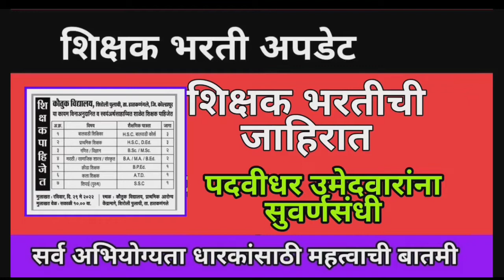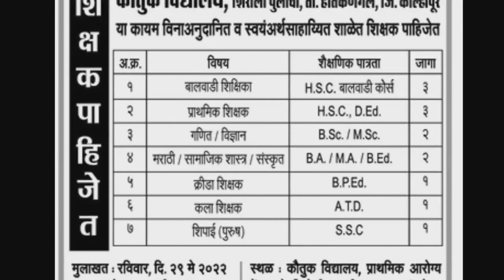शिक्षक भरतीची जाहिरात | सर्व अभियोग्यता धारकांसाठी महत्वाची बातमी